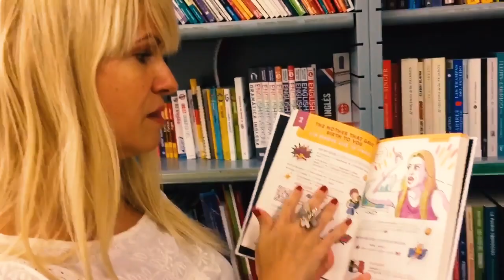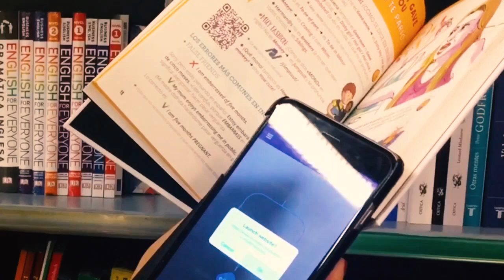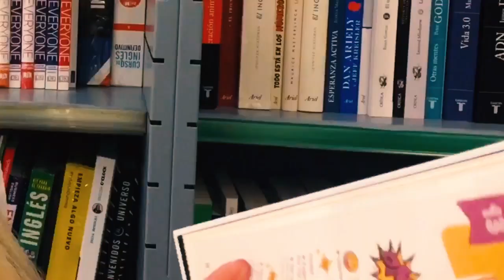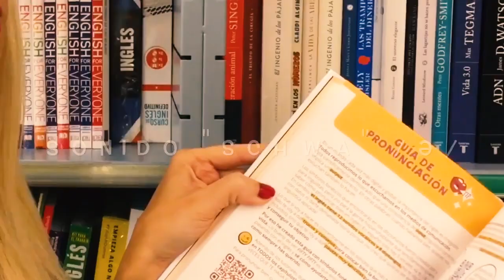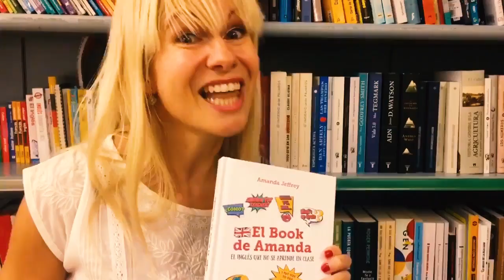EL BOOK DE AMANDA - ¿Cómo ver los vídeos en código QR?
¡Muchos ya habéis comprado ElBookDeAmanda! En mi libro, hay humor, expresiones, pronunciación, vocabulario y VÍDEOS incluidos en todos los capítulos para aprender un inglés real, actual y útil. ¿Queréis saber cómo ver los vídeos y más curiosidades? See you very soon! 🙏😄